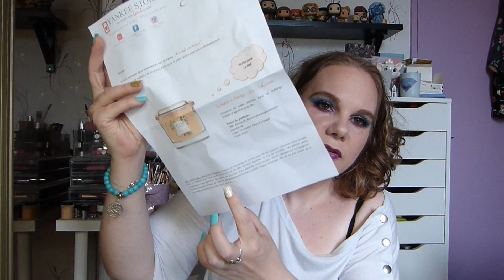Box Yankee Candle : Deux mois à découvrir !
J'ouvre les box Yankee Candle Box du mois de avril et mai, que j'ai reçu gratuitement de la part de Yankee Store.